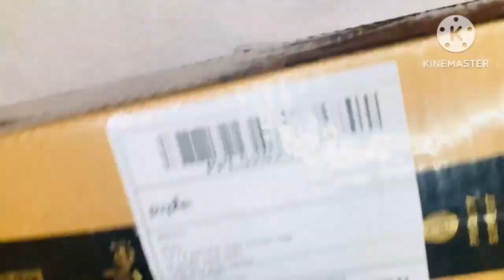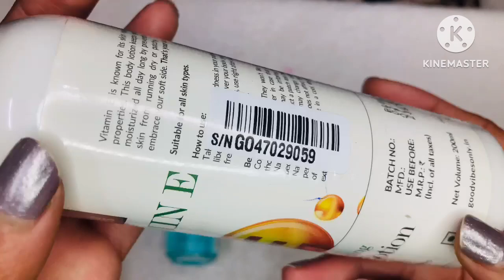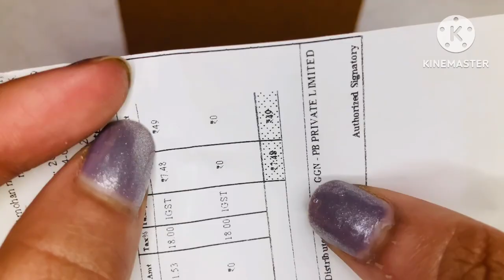🔥Purple 9rs sale product unboxing🤩 | unexpected product | must watch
Es video m mene purple se 9 rs sale se jo product liye h unki Unboxing ki h 💥💥💥

Purple app👇🏻

Purple sale detail video

Floating clock ⏰

Your quaries

Unboxing video
Purple product unboxing
9 rs sale on purple
Loot offer
Purple sale
Purple product
Elight product
Free product
Free gifts
Today loot
Today loot offers
Purple sale 2023
Smytten
Myglamm
Yoto box
Mojo box
Zivame
Online shopping
YouTube videos
YouTube shorts
Shorts video
Viral
Viral video
Trending topic
Trending video
Support
Support me
Support local
Exploring with shalu
Review check
Unboxing video
Houl video
Loot offers video